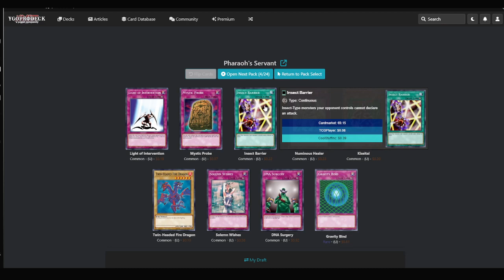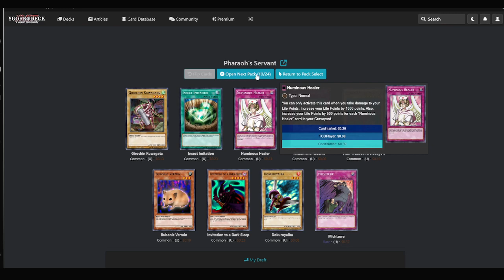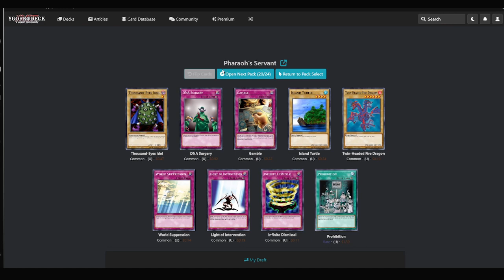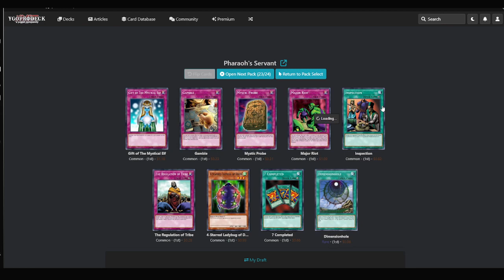progression YGO: 4 pharaohs servant, i thought that it would work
me:1
0rca:2